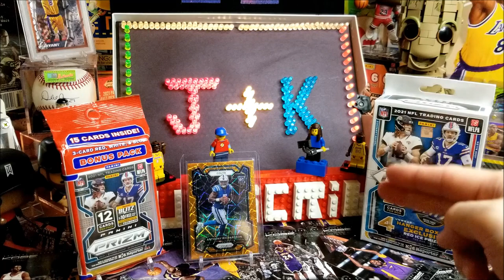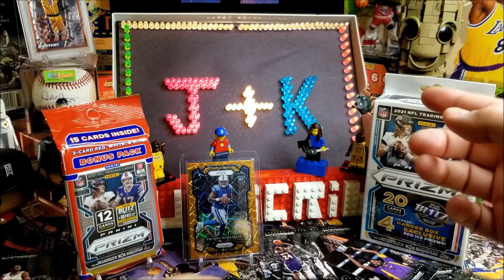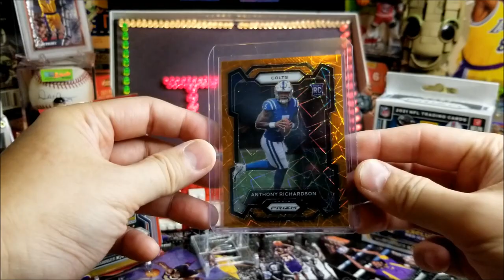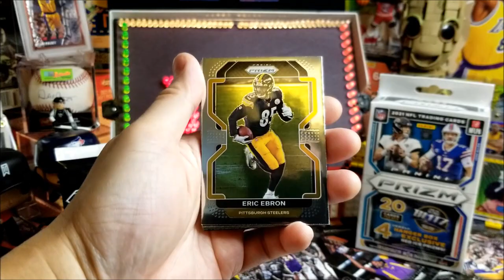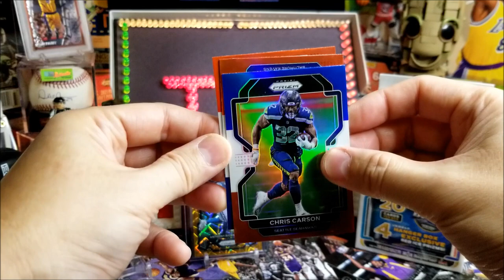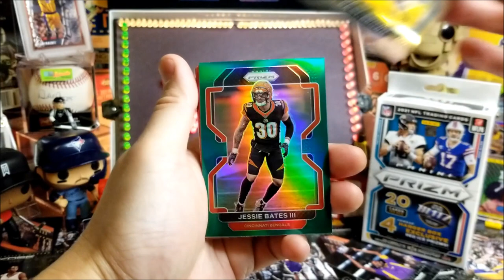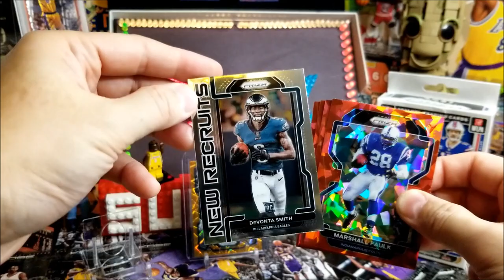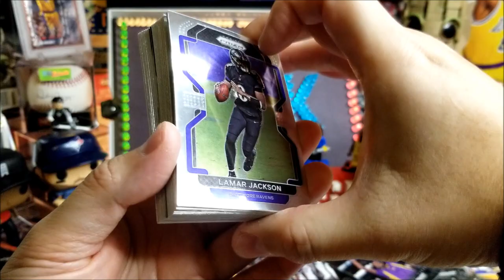Happy NFL Championship Weekend Prizm rip 🏈🎆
I can't believe the NFL season is almost over and it has been a great playoffs to watch. So many intriguing story lines and entertaining games. Only 2 more pigskin rips during the actual NFL season...nothing better than a Prizm rip.

Or IG J_kretrogaming